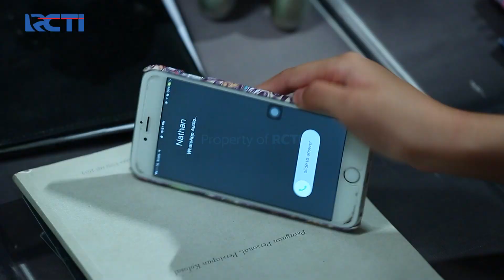FRUSTASI BANGET!! Nathan Tak Ingin Terus Jadi Daniel | DEAR NATHAN THE SERIES | Eps 16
Mama Nathan masih terperangkap dalam trauma dan menganggap Nathan sebagai Daniel, Nathan makin kesal karena mamanya tak bisa menerima siapa dirinya.

Suatu hari, Nathan dikeroyok Dimas namun diselamatkan Salma. Nathan akhirnya menemukan cintanya di Salma setelah sekian lama disalahkan oleh ayahnya atas kematian Daniel saudara kembarnya. Salma yang belum pernah pacaran masih bimbang karena sikap Nathan yang seperti berandalan.